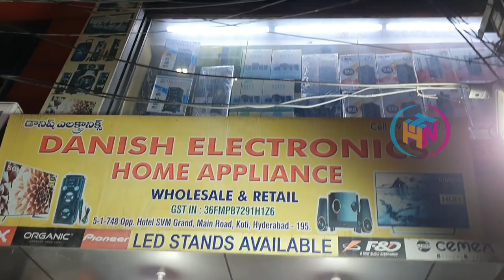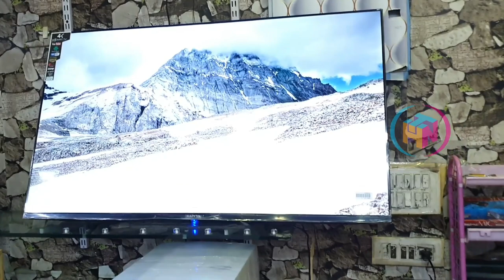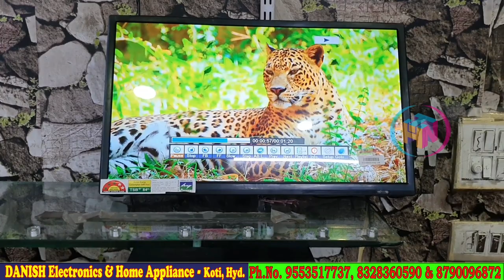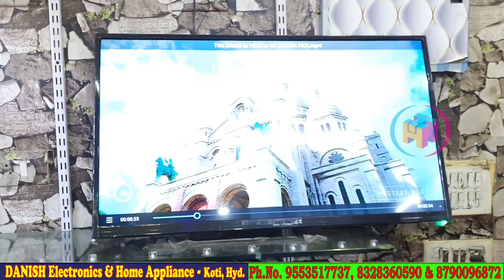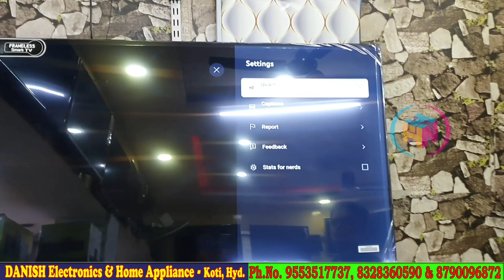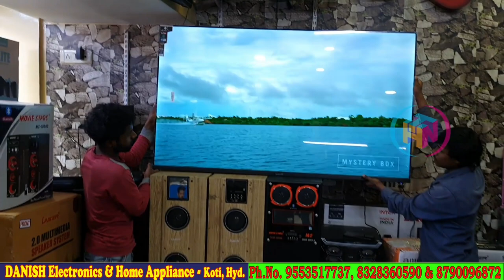ఏ సైజు TV & DJ Sound Box కొన్న సగం ధరకే| With Warranty | Home Theaters సౌండ్ వింటే దుమ్ము లేవలసిందే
ఏ సైజు TV కొన్న సగం ధరకే | with Company Warranty | Home Theaters సౌండ్ వింటే దుమ్ము లేవలసిందే 🖥

DANISH ELECTRONICS & HOME APPLIANCE
# ShopNo.5-1-748, Opp. Hotel SVM Grand,
Bank Street, Koti Main Road, Koti,
Hyderabad, Telangana 500001

We are sharing this video from DANISH ELECTRONICS & HOME APPLIANCES (Pvt.) Ltd. It is absolutely a factory outlet, has been into field for 22 years  wherein all branded electronics and home appliances are available at unbelievable discounted prices.

All electronics viz., TVs, Refrigerators, Washing machines (Front/Top load), Ovens, Commercial fridges of every reputed brand namely LG, IFB, Sony, Onida, Samsung, Sansui, Videocon, Hitachi, Voltas, Lloyd, Blue Star, Micromax, etc., are available.

There will be no technical errors with these goods, all company assured warranty & guarantee is applicable.

During transportation and due to human error some dents or scratches takes place on these items and companies don't want to sell these items keeping in view of their good will and reputation and sold those items in lots by conducting open auction. Most of occassions the scratches and dents are very minor that we can only identify them after tharough observation.

These items are preferable to use at pent houses, bachelor rooms, guest houses, low investment business establishments, computer labs, server rooms, etc. where public approach is very minimal.

Suitable for everyone who are looking for quality items in budget friendly range.

pls shre your experience in comment section to know more about the shop which helps  other viewers, also.

Happy Shopping.

cheap and best furniture market
wholesale furniture market hayathnagar
cheap and best all type furniture
LG washing machine, Panasonic, Godrej Electronics items
second hand furniture business
cheapest electronics items
half price showroom
led, fridge, ac, watching
Sunday Bazar HYDERABAD

ఇంటికి కావలసిన అన్ని items| MRP పైన 80% డిస్కౌంట్| Online Price పై flat 40% డిస్కౌంట్| Rocking Deals

bluetoothspeaker
factortoutletsale
factorysecondsales
factoryoutletinhyderabad
electronicswholesalesupplies
home and trade needs electronics

rocking deals hyderabad, rocking deals, washing mechine, wholesale market, electronic items wholesale market in hyderabad, home needs, rocking deals kukatpally, factory seconds electronics in hyderabad, electronic wholesale market in hyderabad, wholesale electrical market in hyderabad, electronics wholesale market in hyderabad, factory outlet in hyderabad, kukatpally shopping, online shopping, hyderabad cheap shopping places,

hometheatre, soundbar
soundbarinhyderabad
5.1hometheatre
2.1hometheatre
4.1hometheatre